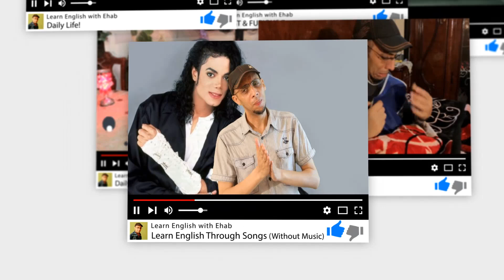كورس تعلم اللغة الانجليزية من مقاطع الأفلام | الفيلم الأمريكي : "Return of Xander Cage"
السلام عليكم ورحمة الله وبركاته - كل من يريد الحصول على الكورس المطور لعام 2021 وأيضا لحجز كورسات الأونلاين لأشرح لك بث مباشر في قاعة تعليمية خاصة أونلاين.
 أولا: والكورس المطور للعام 2021 يحتوي على: ''كورس المحادثات التفاعلي مع الكلمات والقواعد والنطق والإستماع والقراءة والكتابة| +  5 كتب + ملفات صوتية ومرئية | (والمطورة لعام 2021) والتي تعمل على أي جهاز (سواء كان أي موبايل أو تابلت أو لابتوب أو كومبيوتر) - وعليها هدايا أخرى تحفة (بفضل من الله عز وجل)".
وثانيا: لحجز كورسات الأونلاين لأشرح لك بث مباشر في قاعة خاصة حتى احترافك للغة الإنجليزية - بإذن الله تعالى, فقط أدخل على القاعة الخاصة بي على الرابط أو أرسل رسالة "استفسار" على الإيميل
ملحوظة: قبل الدخول للقاعة فقط أكتب أسمك بالقاعة ثم قم بالسماح للمايك عن طريق الضغط على Request Permissions ثم الضغط على knock والانتظار قليلا جدا لأسمح لك بالدخول للقاعة لتتحدث معي بشأن الحجز بارك الله فيكم جميعا ونفع الله بكم.________________________________________________________________

⊙ أشكر الله عز وجل أن جعلني وسيلة علم وخير لقلوبكم  ..فقط فعّل زر التنبيهات ( 🔔 ) لكي توصلك الفيديوهات الجديده فورا - بعون الله تعالى!

ولا تنسى للبداية الصحيحة بالترتيب مجمعة هنا على رابط واحد ليسهل دراسة الفيديوهات بالترتيب

تابعنا على
facebook فيس بوك
ومراسلتي على الإيميل
ومراسلتي على
WhatsApp وتساب
أرحب بجميع إستفساراتكم على الوتساب

أحبكم جميعا في الله وأتمنى لكم الخير من كل قلبي
أخوكم
إيهاب رشوان

تعلم اللغة الانجليزية - كورس تعلم اللغة الانجليزية من مقاطع الأفلام - تحسين النطق - افضل كورس لتعلم اللغة الانجليزية - تعلم اللغة الانجليزية للمبتدئين - تعلم قواعد اللغة الانجليزية learn_english_with_ehab_on_youtube لمعرفة كيفية مشاهدة الحلقات بالترتيب في قناتي من البداية حتى الاحتراف (لكل من يريد أن يبدأ بتعلم اللغة الانجليزية من الصفر حتى الاحتراف) - شاهد الترتيب على الرابط التالي بالأسفل